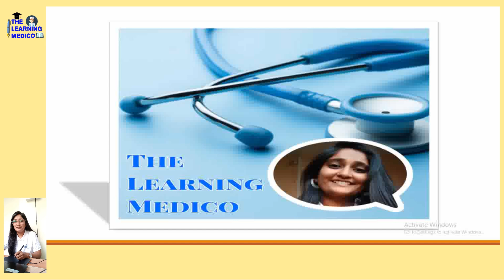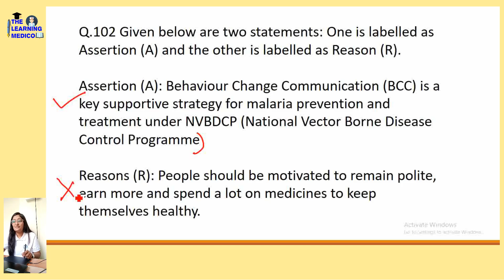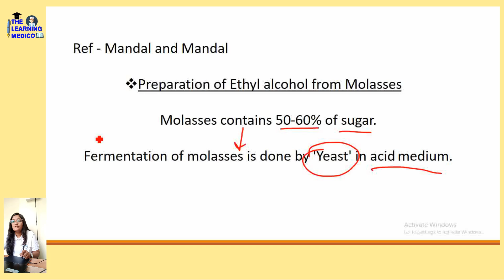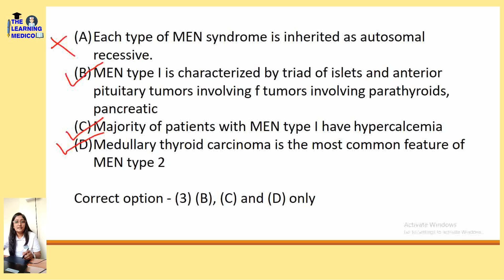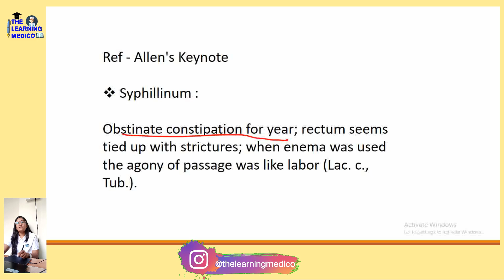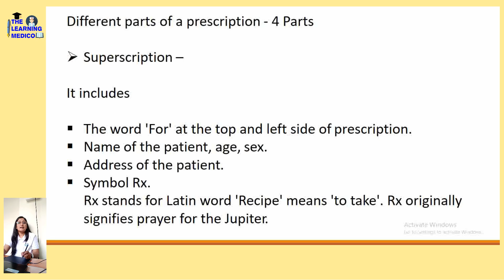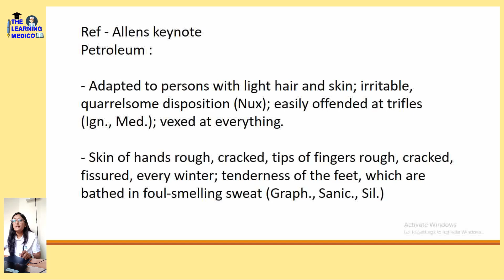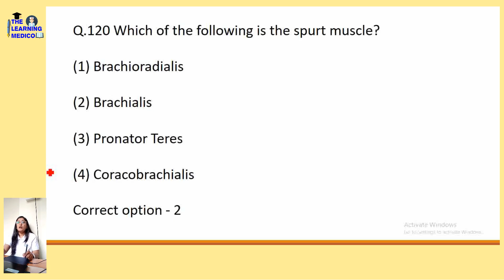Solved question paper of AIAPGET 2024 Homeopathy | Easy explanation in Hindi | Part 6 | Ques 100-120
Hello Medicos,

I am Dr. Ankita Subhash Lunawat,

My today's video is on
Solved question paper of AIAPGET 2024 Homeopathy | Easy explanation in Hindi | AIAPGET 2024 Homeopathy
Part 6

Book references for AIAPGET Homeopathy | AIAPGET | Books for AIAPGET | BHMS MD preparation

More videos coming on AIAPGET preparation.

Hope you understood the topic well.

Please do support me to make such tutorial videos

The Learning Medico